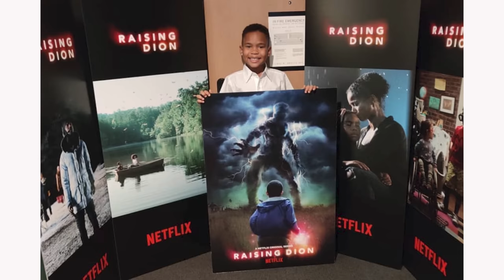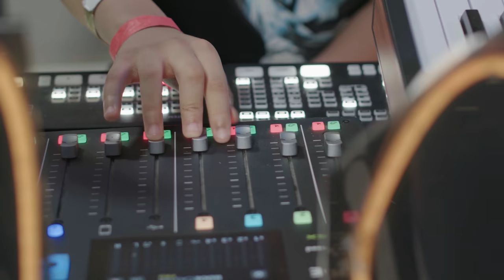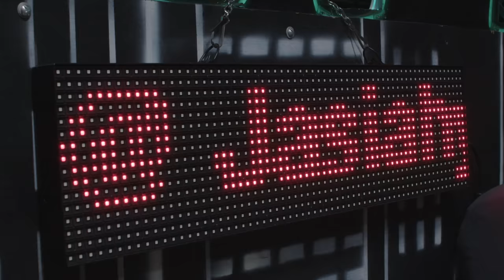How A 10-Year-Old Became A SUPERHERO! 👀 | Raising Dion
10-year-old acting prodigy Ja'Siah Young has been a natural since day one! Join the young star at a trampoline park as he learns parkour for his own stunts and explains how he became a SUPERHERO in Raising Dion!